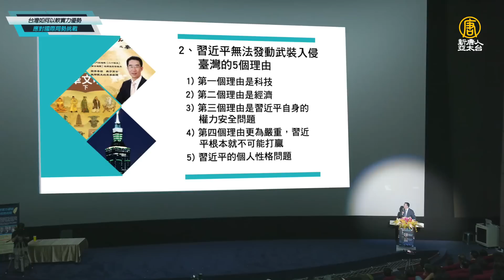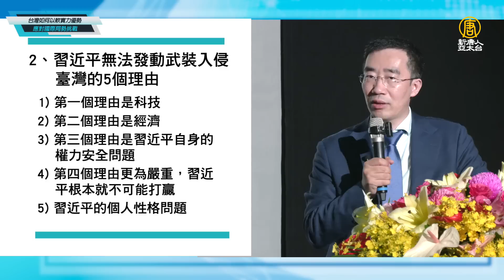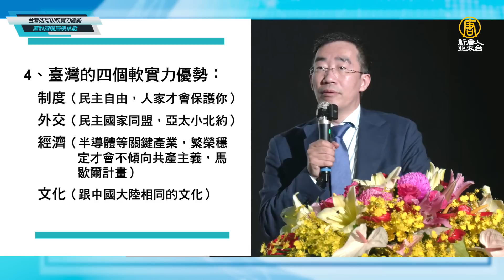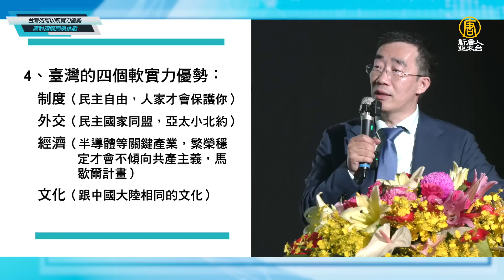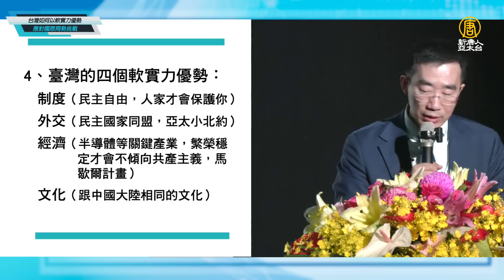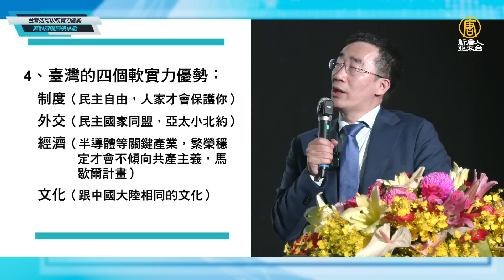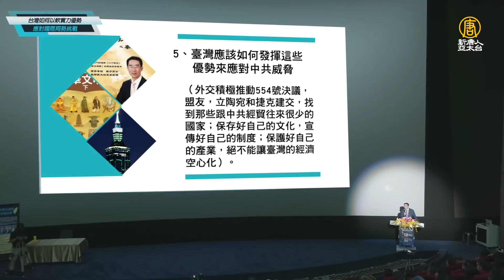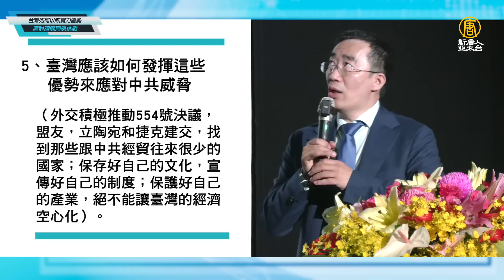【政經講座】中共威脅與台灣的軟實力優勢｜章天亮｜0604高雄場｜台灣如何以軟實力優勢應對 國際局勢挑戰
【政經講座】台灣如何以軟實力優勢應對 國際局勢挑戰
 112/6/2 台北場
✅章天亮博士｜以台灣軟實力優勢 應對國際局勢挑戰